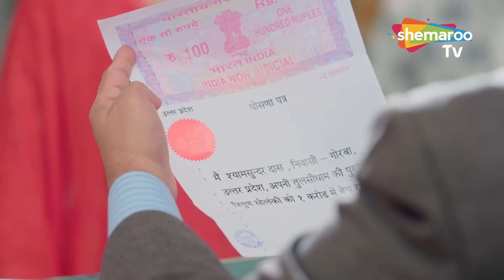Tulsi Dham Ke Laddu Gopal | Tulsi Pe 1 Crore Ka Bojh | Full Episode 24 | Hindi Mytho Show